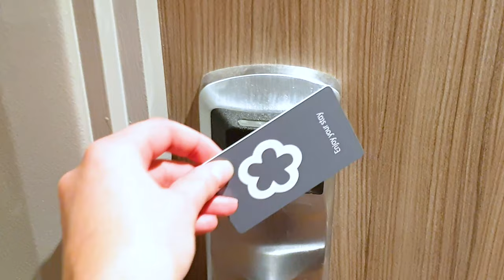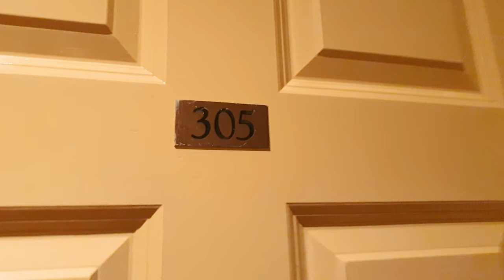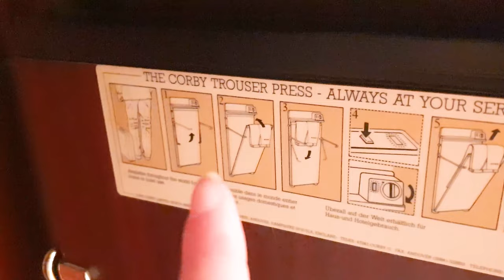AREA MANAGER at 22 y.o. | How I achieved it | Advice | Dublin, Ireland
My GUIDE about Moving to Ireland is ready for you.

The Guide will cover the following topics:
1. Before moving to Ireland
2. Covid restrictions
3. Find a Job
4. Find a place to Rent
5. Open a Bank Account. Banking
6. PPS Nr.
7. Prices. Cost of living
8. Transport
9. Education
10.  Meet new people
11.  Small but important details (documents, medical card, taxes, weather, mobile phone, citizenship information)

Another great perk is that if you purchase the 1st Edition of the Guide, you will receive the 2nd Edition for FREE!!! It will be based on your feedback and needs and will be released by the end of spring 2021.